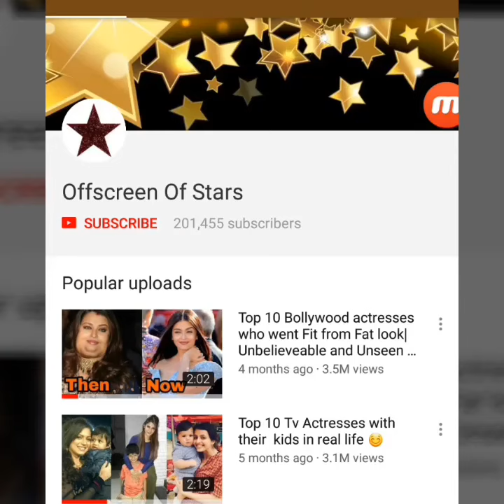BB11 winnet Shilpa Shinde lashes out at BB12 Winner Dipika Kakkar ; Says she dont deserve to win